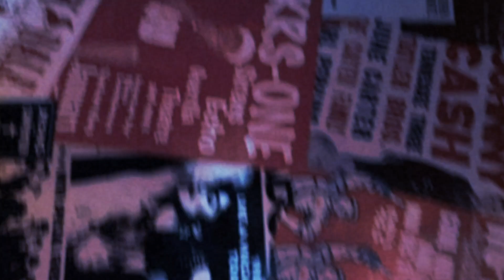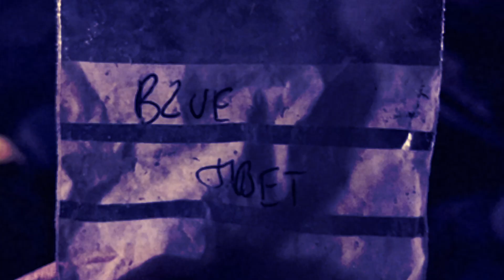Angela Perley- "He Rides High" (Official Music Video)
Part surf film, part love story. Filmed by Aljaz Babnik in Morocco, France, Sri Lanka and Indonesia featuring surf muse Ambre Victoire.

**This is a shortened version of the original song released on my 2019 album**

Angela Perley: vocals
Chris Connor: electric and acoustic guitars, electric bass
Jake Levy: drums
Robbie Crowell: Hammond organ, Wurlitzer and piano

Written by Angela Perley
Produced by Chris Connor and Angela Perley
Recorded at: Studio 4:30 in Columbus, OH; Earthwork Recording Studio in Newark, OH; and Creative Workshop in Nashville, TN
Engineered by Chris Connor, Brandon Bankes, and Parker Cason
Mixed by Michael Landolt in Seattle, WA
Mastered by Dave Collins in Los Angeles, CA